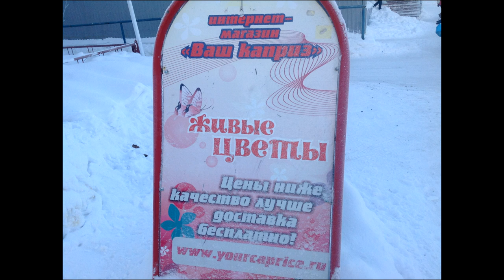2012.12.27 - Королева Красоты. Хит 60-х годов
По переулкам бродит "лето", Солнце льётся прямо с крышшш...